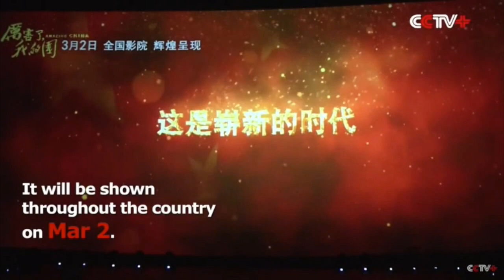Mỹ gây Chiến tranh thương mại vì bị Trung Quốc kích động?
Đằng sau việc bộ phim “Lợi hại thay, nước ta” bị đột ngột cấm chiếu
Bài viết của Thu Thủy
Thanh Trang thực hiện
Gần đây ở Trung Quốc nổi lên mấy sự kiện đáng chú ý: Giáo sư Hồ An Cương bị phê phán bởi thuyết “Trung Quốc đã vượt Mỹ”, bộ phim “Lợi hại thay, nước ta” (Amazing China) bị ngừng phát hành sau mấy tháng gây nên cơn sốt trên cả truyền thông chính thống, lẫn trên các trang mạng và báo chí được chỉ đạo không nhắc đến kế hoạch “Made in China 2025” nữa.
Vì sao vậy? Đằng sau các sự kiện trên là gì? Có phải chúng là nguyên nhân trực tiếp khiến Tổng thống Mỹ Donald Trump nổi giận, gây Chiến tranh thương mại với Mỹ như ý kiến của một số nhà phân tích thời cuộc trong và ngoài Trung Quốc?
 Bộ phim "Lợi hại thay.nước ta" (tên tiếng Anh: Amazing China” là bộ phim tài liệu nhựa được cắt gọt, biên tập dựa trên 6 tập phim truyền hình “Trung Quốc huy hoàng”.
Bộ phim do Đài Truyền hình Trung ương Trung Quốc (CCTV) và Công ty cổ phần Điện ảnh Trung Quốc phối hợp sản xuất, phát hành, được công chiếu rộng rãi trên tất cả các rạp chiếu phim toàn Trung Quốc kể từ ngày 2/3/2018 và đưa lên các trang mạng phim thương mại.
Nội dung phim ghi lại những thành tựu mà Trung Quốc giành được từ Đại hội 18 (tháng 11/2012) đến nay.
Bộ phim tràn ngập những hình ảnh về những “kỳ tích vượt bậc gây nức lòng người” của Trung Quốc trong lĩnh vực khoa học kỹ thuật như: Máy bay tàng hình J-20, Tàu sân bay Liêu Ninh, Cầu lớn vượt biển nối Hongkong – Chu Hải – Ma Cao,
Máy bay chở khách C919, Kính viễn vọng đường kính 500m, Tàu lặn Thần Long -1, Tàu cuốc Lam Kình - 2, Phi thuyền không gian Thần Châu 11, Vệ tinh thực nghiệm khoa học Lượng tử, Xe điện Phục Hưng…Xuyên suốt bộ phim là những lời ca ngợi với ngữ điệu cao ngất, được hình dung là “tác phẩm truyền đi sức mạnh Trung Quốc”, gây nên cơn sốt không những ở trong nước mà cả trong người Hoa hải ngoại.
Các rạp được yêu cầu chiếu bộ phim này mỗi ngày 2 lần sáng, chiều để phục vụ khán giả; các cơ quan đơn vị tổ chức cho cán bộ nhân viên đi xem tập thể, không khí trong rạp trong các buổi chiếu được mô tả “bừng bừng khí thế yêu nước và lòng tự hào dân tộc”.
Theo trang tin Ifeng thì tiền bán vé ở các rạp đạt tới 478 triệu NDT, lập kỷ lục lịch sử về số tiền vé thu được cho một bộ phim điện ảnh Trung Quốc.
Tuy nhiên, ngày 19/4 bộ phim đột nhiên bị thông báo rút khỏi hệ thống rạp, bị gỡ khỏi các trang phim trực tuyến theo chỉ thị của Ban Tuyên truyền trung ương.
Việc bộ phim “Lợi hại thay, nước ta” đột ngột bị cấm lập tức gây nên sự chú ý và bàn luận sôi nổi.
Trên mạng xã hội xuất hiện 2 luồng ý kiến: luồng thứ nhất cho rằng, bộ phim bị ngừng chiếu do một số nội dung nhạy cảm liên quan đến việc Mỹ chỉ trích Trung Quốc lấy cắp kỹ thuật của phương Tây, thậm chí có thể khiến các cơ quan tình báo Âu Mỹ cảnh giác; luồng thứ 2 cho rằng có lẽ các nhà sản xuất mượn cớ lệnh cấm của Ban Tuyên truyền trung ương để kiếm tiền.
Ông Lỗ Nan ở Đại học Nhân dân nói, mục đích lúc đầu của bộ phim này là cổ súy chủ nghĩa dân tộc, nhưng sau khi xảy ra tranh chấp mậu dịch Trung – Mỹ, đặc biệt là “Sự kiện ZTE”, Trung Quốc bị coi là lấy cắp kỹ thuật của phương Tây, các chuyên gia chuyên ngành đều lên tiếng cho rằng, cái gọi là “thành tựu trong lĩnh vực cao” của Trung Quốc không thật sự “lợi hại” như tuyên truyền trong phim.
Ông nói, trong phim có nhiều chỗ mô tả đã “tham khảo, vận dụng” kỹ thuật của người khác như thế nào, nhanh chóng biến thành của mình ra sao, chả khác nào bản tự khai cung; cho nên bộ phim nhanh chóng bị gỡ xuống.
Đang lúc, người Mỹ đang “mài dao” chặt chém ngành chế tạo của Trung Quốc, ZTE bị cấm giao dịch 7 năm với các hãng cung ứng Mỹ, đối mặt nguy cơ phá sản; thì “Lợi hại thay, nước ta” lại ra sức tung hô khoa học kỹ thuật của Trung Quốc, thật không phù hợp và bộc lộ sự cách biệt lớn với Mỹ về kỹ thuật cao.
Việc Bộ Thương mại Mỹ tuyên bố cấm các công ty Mỹ trong vòng 7 năm không được bán linh kiện, cấu kiện cho Công ty kỹ thuật cao ZTE đã khiến việc phát triển công nghệ 5G, sản xuất điện thoại thông minh và cả các công ty Huawei, Alibaba hoảng sợ.
Lại có ý kiến phân tích, trong phim “Lợi hại thay, nước ta” có rất nhiều tình tiết nói về kỹ thuật, có thể bị coi là lấy cắp, dùng trộm và cưỡng bức chuyển giao kỹ thuật của Âu Mỹ, nếu họ nắm lấy làm chứng cứ thì sẽ có thêm nhiều công ty đứng trước nguy cơ diệt vong giống như ZTE.